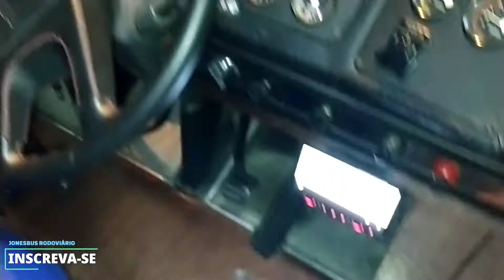RODOVIÁRIA TIETÊ SP COMETINHA FLECHA AZUL VIP LEITO SUSPENSÃO A AR PREFIXO 9017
boa noite galera vim trazer para vocês mais uma estreia da Rodoviária Tietê São Paulo beleza com o ônibus cometinha antigo Cometa beleza se gostar do vídeo deixe seu like se inscreva compartilhe o video e comente é muito importante para o canal beleza  não esqueça de deixar seu like galera beleza
.✓Cometa GTV DD de Rio de janeiro para São Paulo
✓cometinha prefixo 9017 de Belo Horizonte para São Paulo
✓Viação Itapemirim DD de São Paulo para Curitiba Paraná
✓Viação Itapemirim de São Paulo para Timbaúba Pernambuco